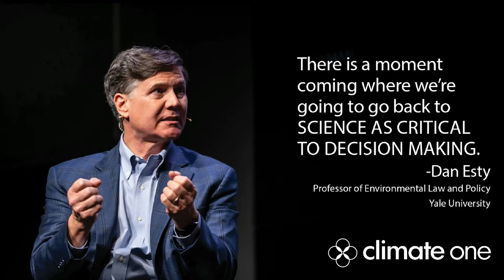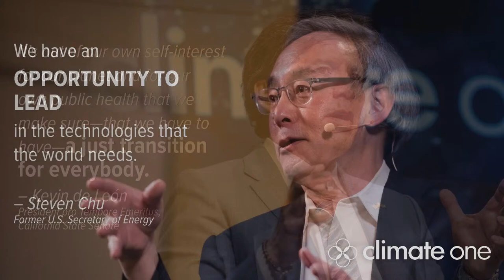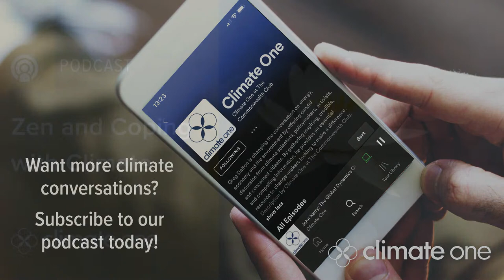Rick Ridgeway: Climbing, Conservation and Capitalism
Rick Ridgeway estimates he’s spent a total of over five years of his life sleeping in tents, often in the world’s most remote places alongside fellow outdoor adventure luminaries Yvon Chouinard (founder of Patagonia) and Doug Tompkins (founder of The North Face). Ridgeway himself worked for Patagonia for 15 years and was behind the company’s infamous “Don’t Buy This Jacket” ad campaign, which paradoxically advocated sustainability and increased sales.

What is the role of corporations in conservation? And where is the line between greenwashing and truly green practices? Join us for a live conversation with one of the world's foremost mountaineers and former VP at Patagonia, Rick Ridgeway.